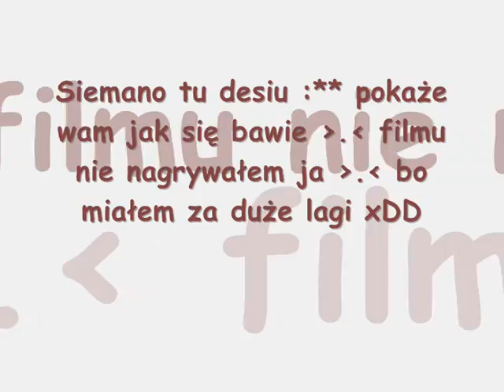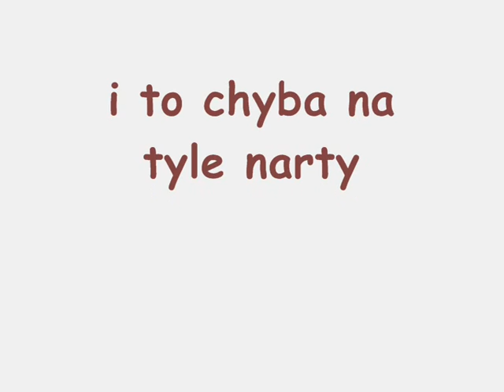Metin2 Priv Server